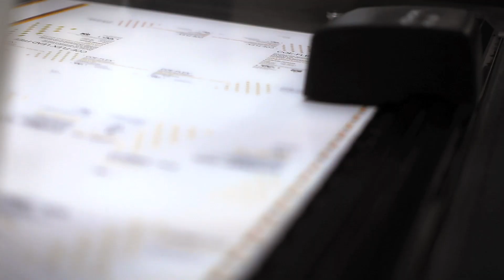The Remarkable Experience—Quality Color Graphics & Chicago Packaging Company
2010 Gold AVA Winner--Corporate Image

The Remarkable Experience moves beyond the typical corporate video touting "capabilities" and "value propositions" and instead gets to the guiding principles and culture of the company.